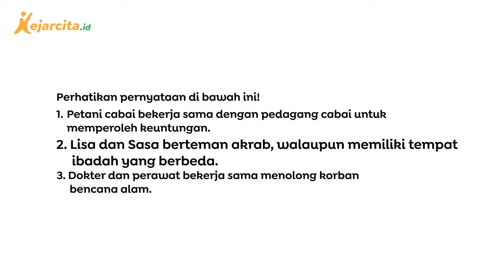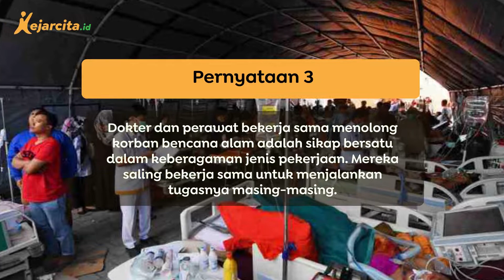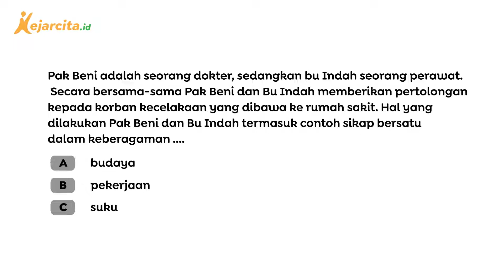Manakah Sikap Bersatu dalam Keberagaman? | PKN SD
Manakah Sikap Bersatu dalam Keberagaman? (Video Pembelajaran Makna Keberagaman Karakteristik Individu di Masyarakat SD Kelas 3)

Terdapat 3 contoh kegiatan yaitu Petani cabai bekerja sama dengan pedagang cabai untuk memperoleh keuntungan, Lisa dan Sasa berteman akrab, walaupun memiliki tempat ibadah yang berbeda serta Dokter dan perawat bekerja sama menolong korban bencana alam. Kegiatan mana yang termasuk keberagaman pekerjaan ya? Yuk, simak video lengkapnya!
Salam!